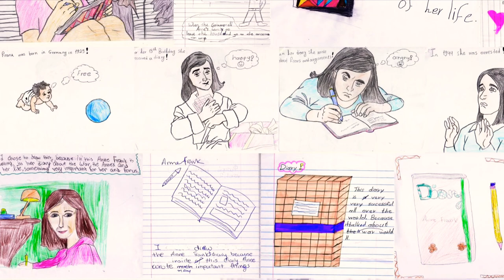Anne frank tribute (artwork x animation mashup) “take me home”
Hi guys I’m not in school today because of COVID tests unfortunately and I have to stay upstairs in my room/attic room that im in right now, so I thought it would be a good idea to post the Anne frank project that I’ve been working on for 2 days and here it is enjoy the video🙂